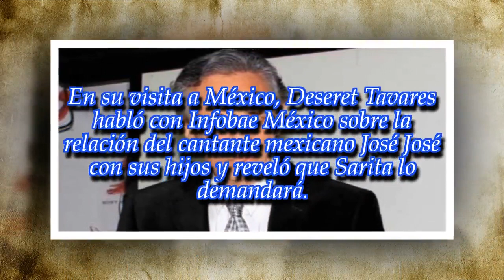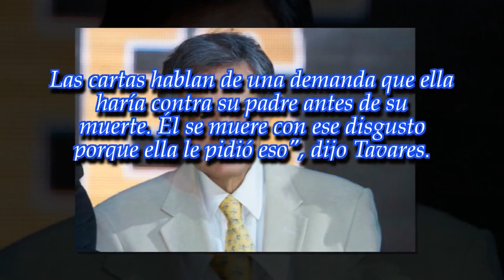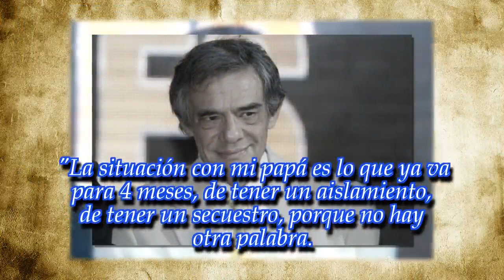"José José está secuestrado desde hace cuatro meses", acusó su hijo José Joel